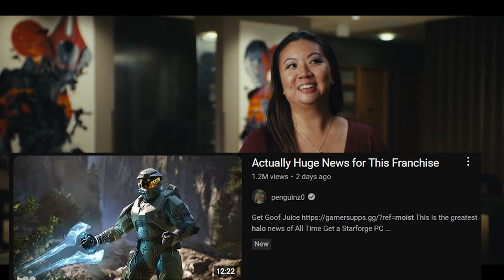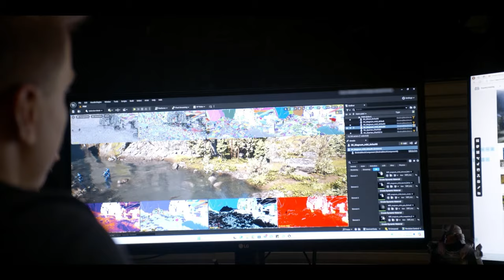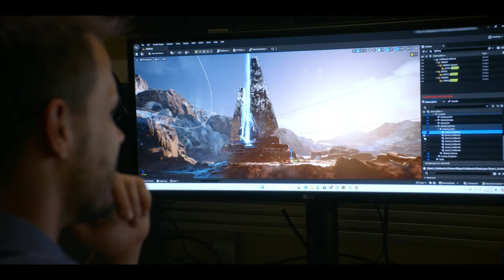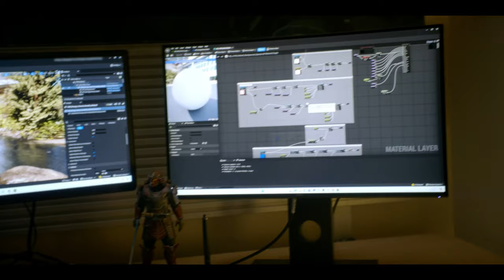Is Halo Entering a New Era?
In this video we discuss the NEW Halo news of 343 Industries changing to Halo Studios and if this will spark a new dawn for the Halo Franchise. We address what these changes could mean for the future of Halo and Halo Infinite, Is moving to the Unreal Engine the right decision, and what are the potentially new projects (Halo CE Remake) being worked on. What are your thoughts on 343 Industries becoming Halo Studios? Will this spark a new dawn for Halo?